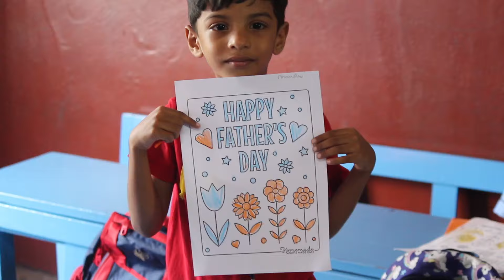Father's Day Celebration